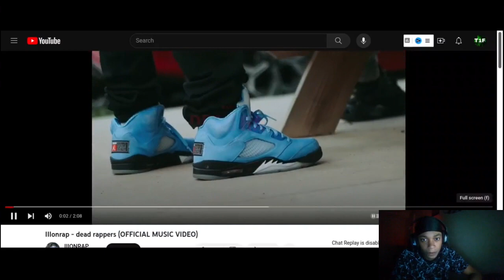Lilonrap - Dead opps ( Twenty1Funny Reaction )